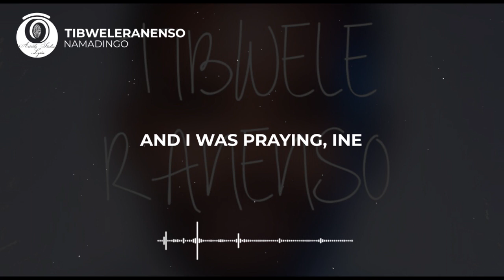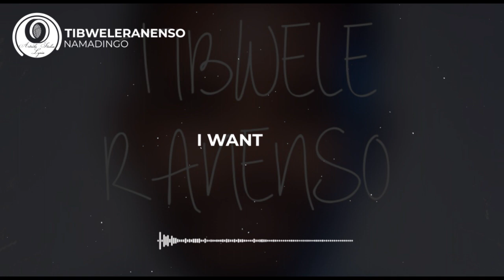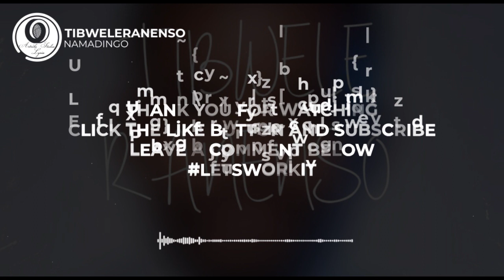Namadingo - TIBWELERANENSO Lyric Video